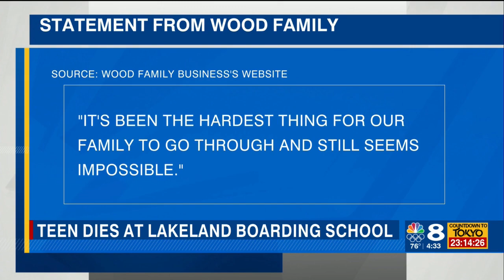Teen death at boarding school under investigation